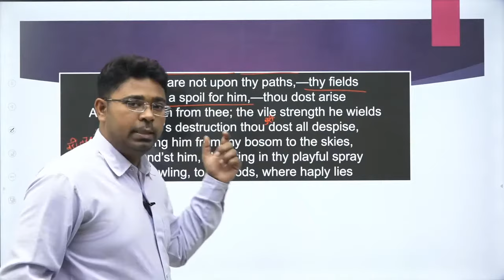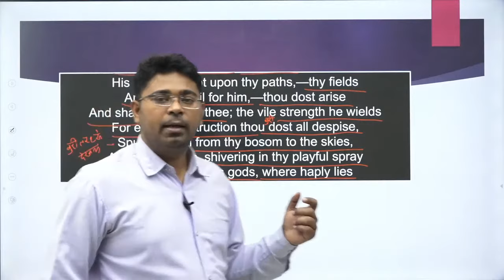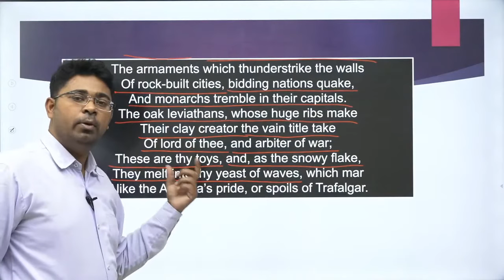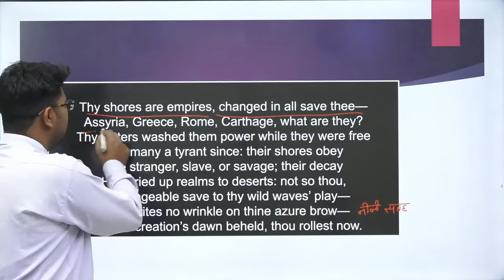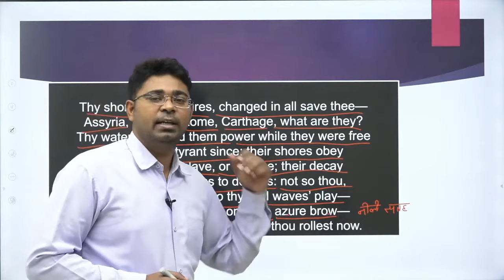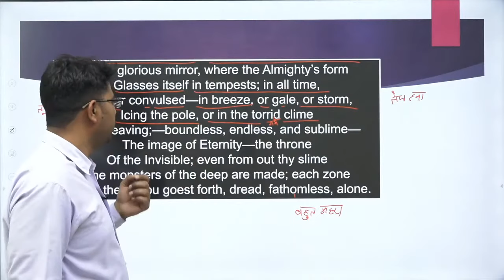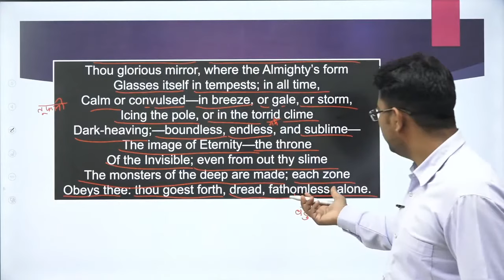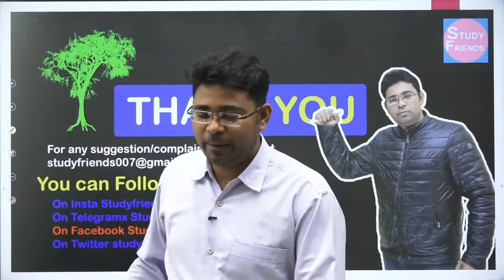Apostrophe To The Ocean Poem By Lord Byron (B.A Eng.) Explanation in Hindi Summary Analysis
✔️ Class: B.A
✔️ Subject: English
✔️ Chapter: Apostrophe To The Ocean By Lord Byron
✔️ Topic Name: Explanation